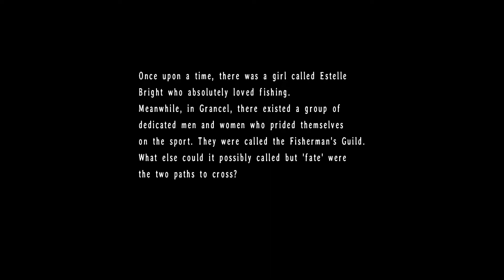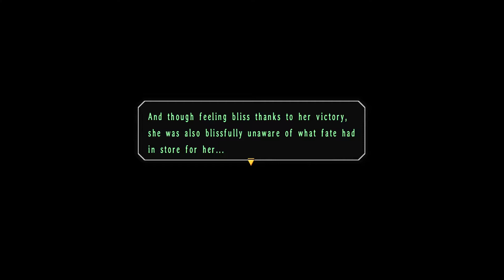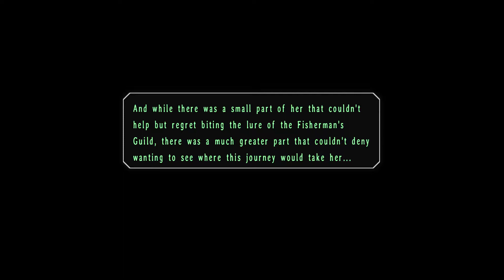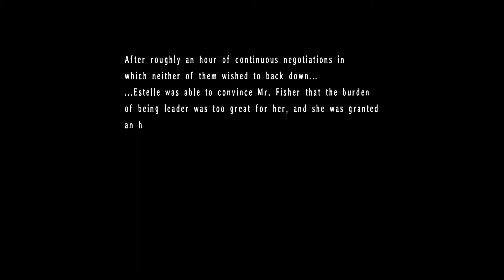Trails in the Sky the 3rd - Legendary Angler Fishing Minigame (The Legend of Heroes)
The Legend of Heroes Trails in the Sky the 3rd

Special Thanks (Intro): Alex